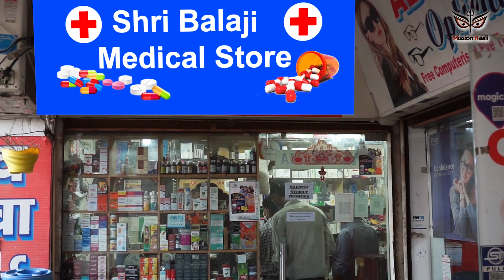LeaveUsAlone Ep. 7 Tamil.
LeaveUsAlone Ep. 7 Tamil. குருடைக் கூட குணப்படுத்துவதாகக் கூறும் ConversionMafia நோய்வாய்ப்படமாட்டார்கள் என்று நினைக்கிறீர்களா?
அவர்கள் உடல்நிலை சரியில்லாமல் இருக்கும்போது அவர்கள் எங்கே போவார்கள்?

ஏமாறவேண்டாம் வேண்டாம்! மருத்துவ உதவியை நாடுங்கள்!